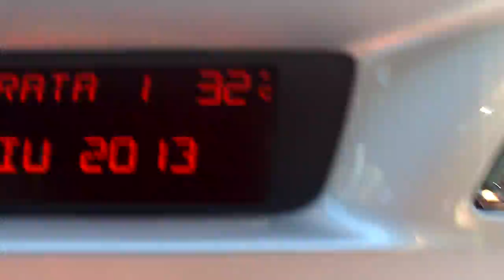Southeast sardinian coast #1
Sea Sardinia south summer Cagliari Quartu italy on the road car travel villasimius flumini